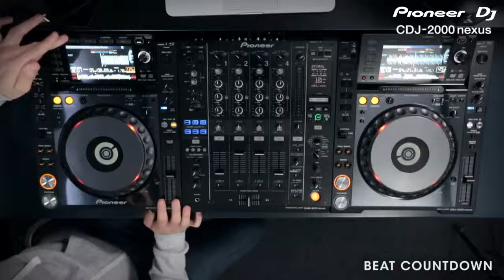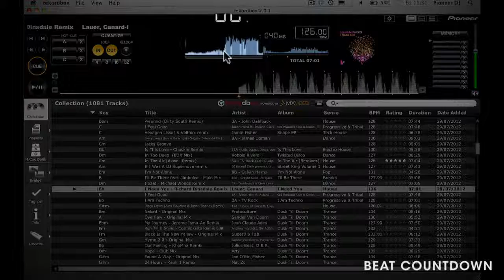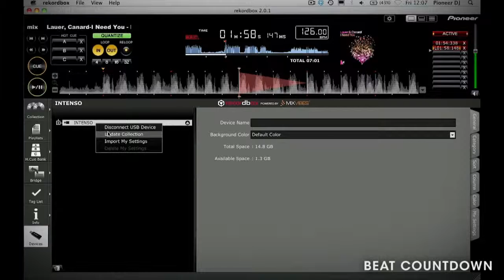Pioneer CDJ 2000 Nexus Обратный отсчет, активные петли, точки памяти